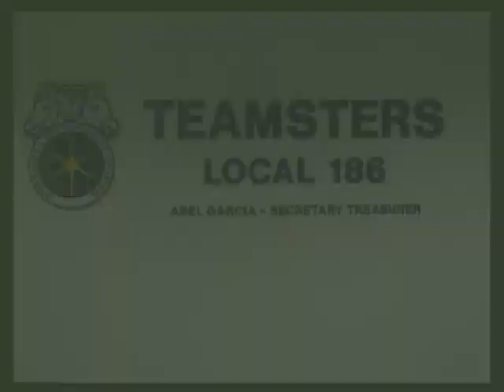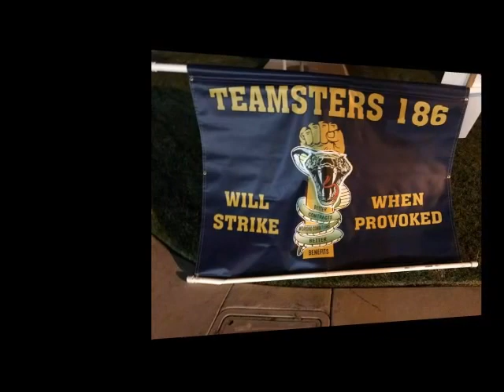TEAMSTERS 186 ORGANIZING PACIFIC BEVERAGE IN OXNARD, CA